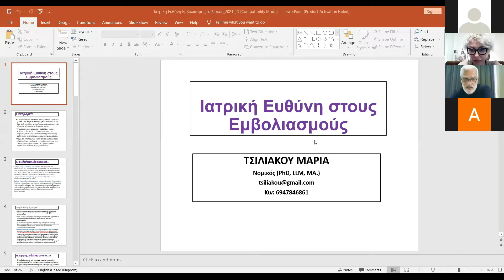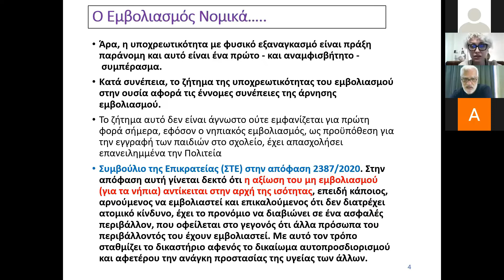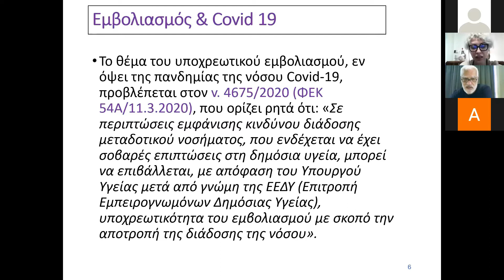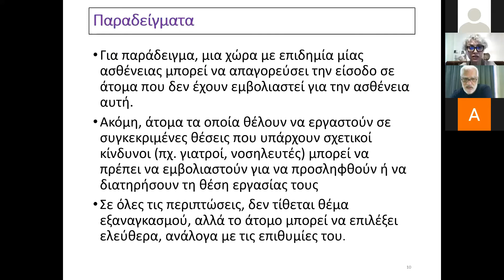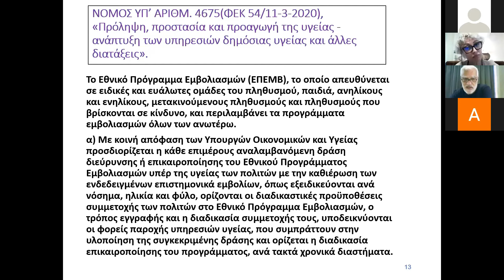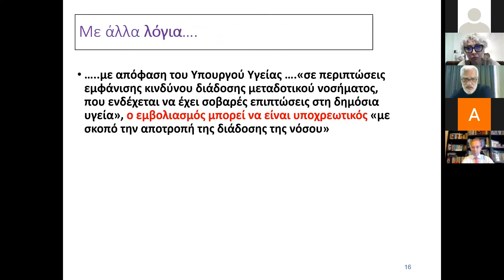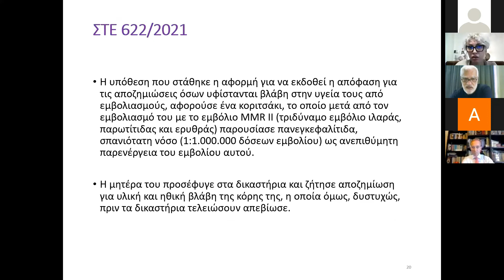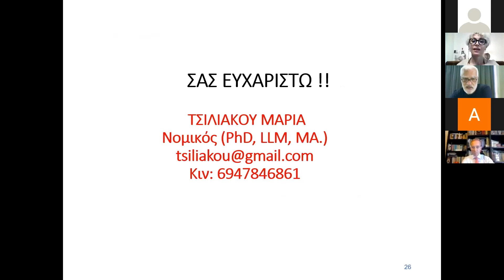Νο27 ΤΣΙΛΙΑΚΟΥ Μ. ΙΑΤΡΙΚΗ ΕΥΘΥΝΗ ΣΤΟΥΣ ΕΜΒΟΛΙΑΣΜΟΥΣ